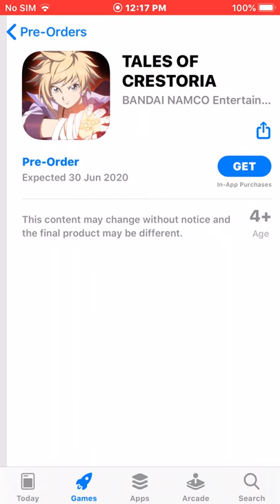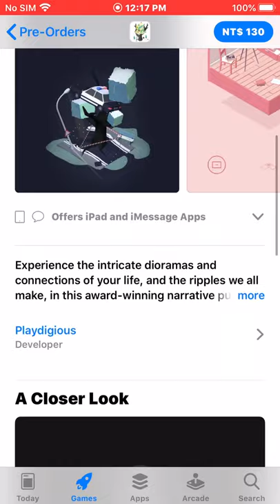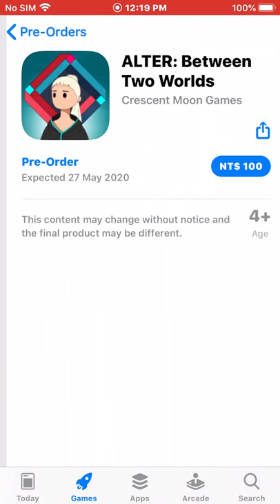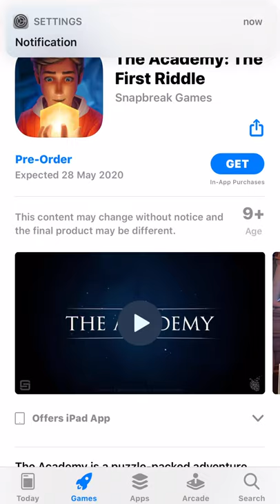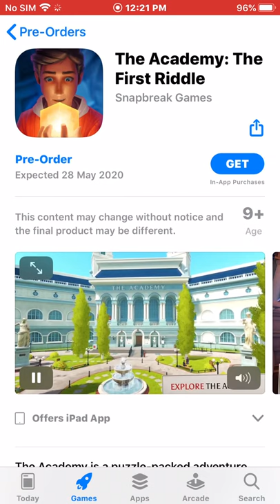Upcoming 6 Pre-Orders Mobile games iOS app store in May & June 2020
Upcoming 6 Pre-Orders Mobile games iOS app store

1.Slam Dunk -Expected 5/27/2020
2. Tales Of Crestoria -Expected 6/30/2020
3. The Almost Gone -Expected 6/25/2020
4. Alter; Between Two Worlds -Expected 5/27/2020
5. Romancing Saga Re; UniverSe -Expected 6/23/2020
6. The Academy; The First Riddle - Expected 5/28/2020